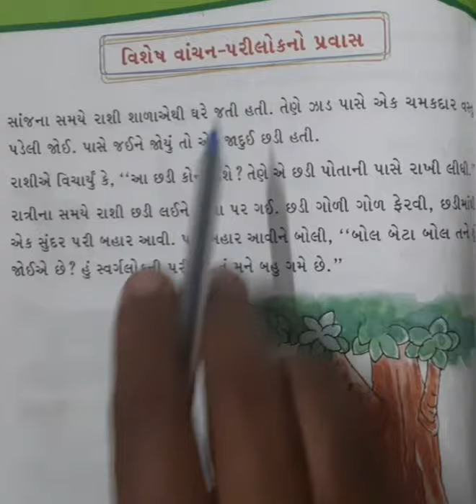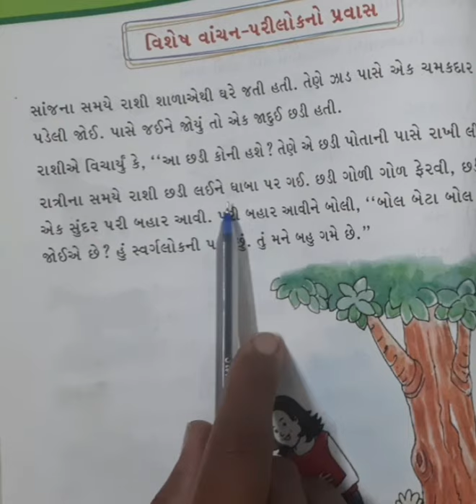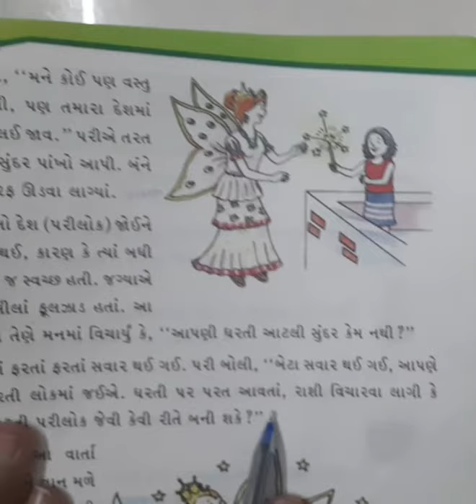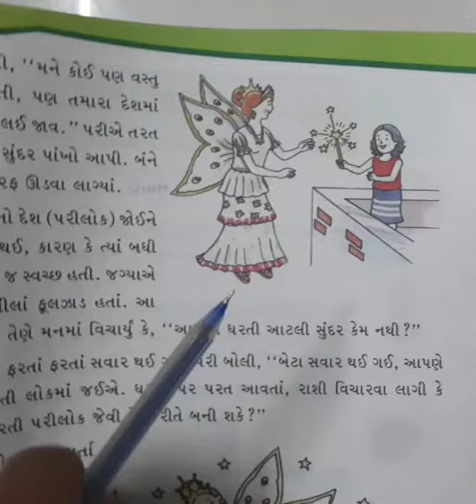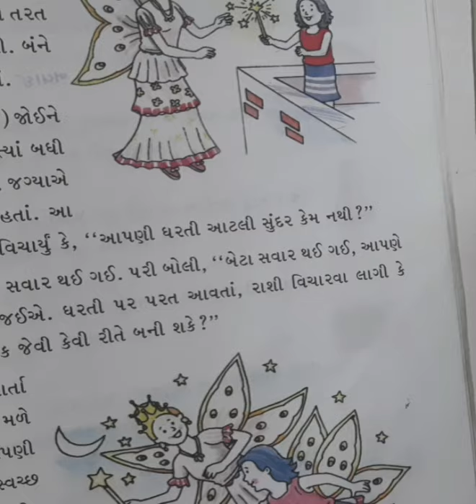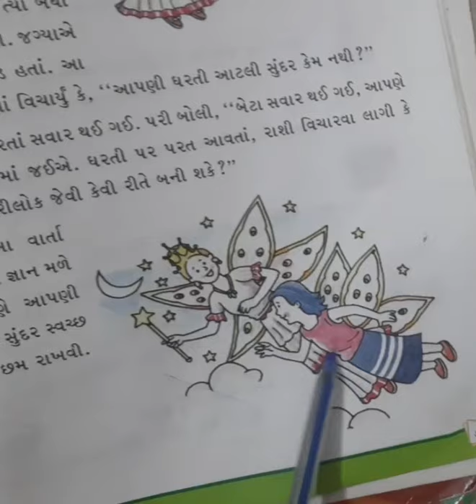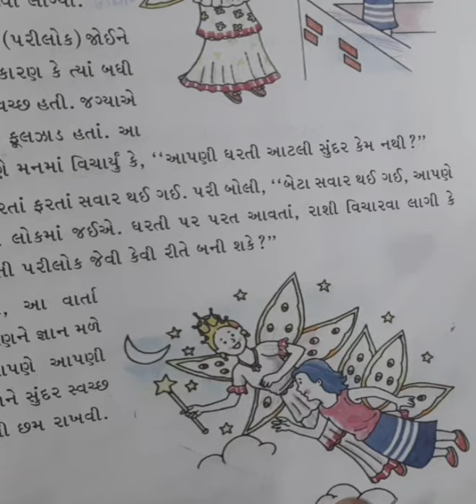Std 3 Gujarati eng med page no 74